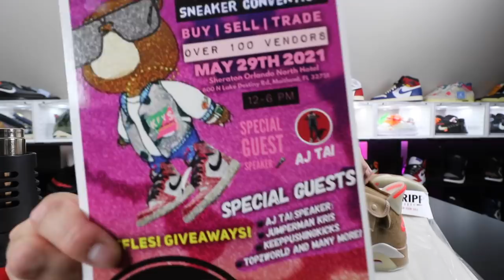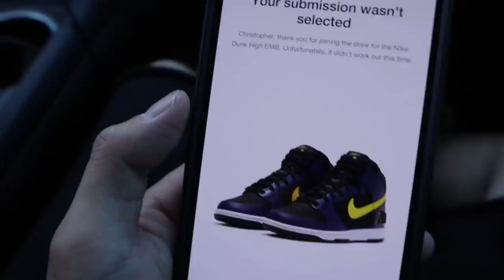EARLY LOOK JORDAN 1 "POLLEN" WILL THESE BE PROBLEM ?? VLOG @LEGENDSUCF SNEAKER SHOP IN ORLANDO